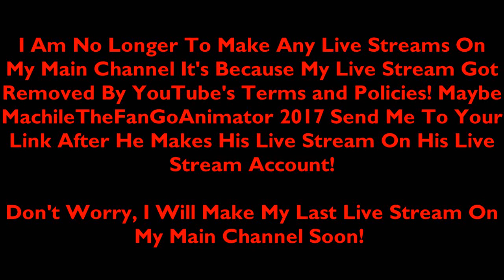I Am No Longer To Make Any Live Streams On My Main Channel!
You know what MachileTheFanGoAnimator 2017 and guys? As for MachileTheFanGoAnimator 2017, please make your live stream so I can chat with you before you can send me to your link!